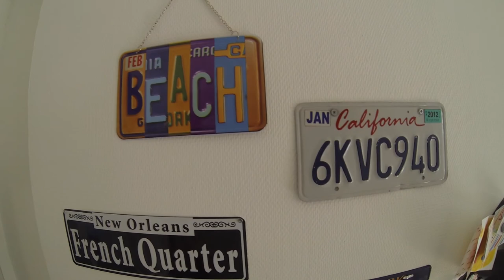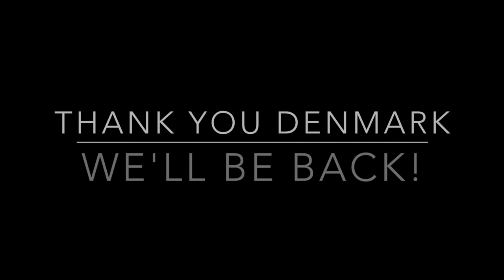DenmarkMovie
Reunion in Denmark.